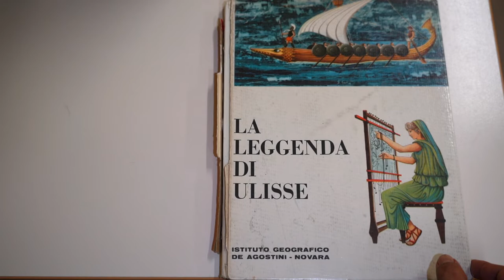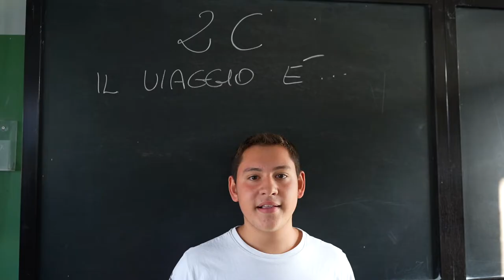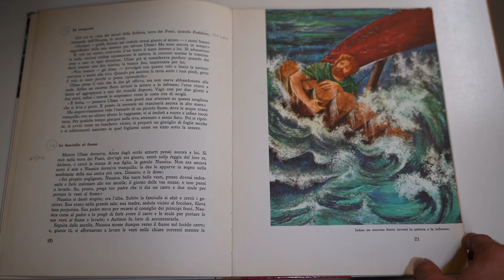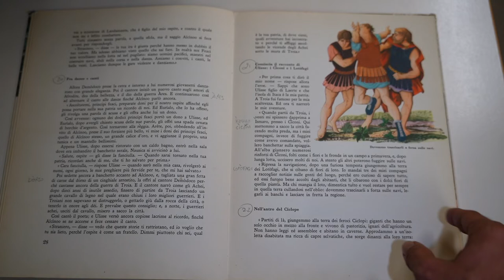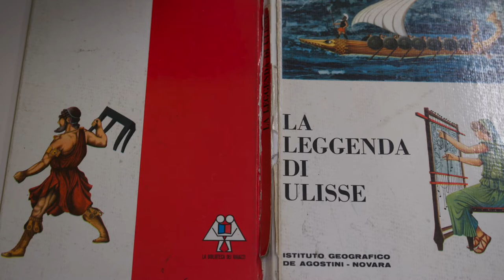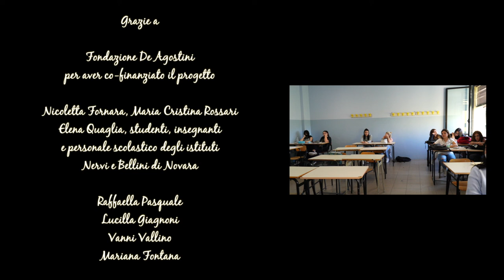# Sulle tracce di Ulisse # | Progetto Video Scuole Superiori Novara Nervi Bellini Epica Odissea Film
Voci e canti che parlano di noi.
Una produzione: Associazione Attivalamente e il corpo, Istituto Nervi e Bellini di Novara
Regia: Enrico Omodeo Salè
Voce narrante: Eleonora Calamita
Grazie a

Fondazione De Agostini
per aver co-finanziato il progetto

Nicoletta Fornara, Maria Cristina Rossari
Elena Quaglia, studenti, insegnanti
e personale scolastico degli istituti
Nervi e Bellini di Novara

Raffaella Pasquale
Lucilla Giagnoni
Vanni Vallino
Mariana Fontana